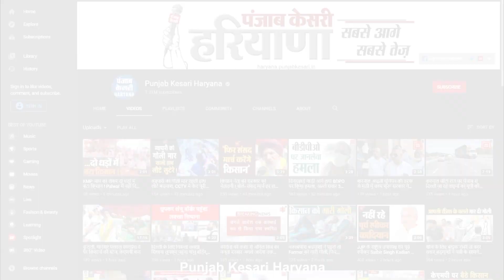OP CHAUTALA ने तिहाड़ में काटी 9 साल 8 महीने की सजा, वकील बोले – अब पूरी तरह से आजाद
हरियाणा में पूर्व मुख्यमंत्री ओम प्रकाश चौटाला को तिहाड़ जेल से रिहा कर दिया है औपचारिक कागजी करवाई करने जेल गए और 15 मिनट के बाद ही वापस आ गए लेकिन 10 साल से उनका केस लग रहे उनके वकील अमित साहनी ने बताया की करीब 9 साल 8 महीने की सजा उन्होंने कटी उनकी रिहाई 2018 में ही हो जाती लेकिन राजनितिक कारणों के चलते नहीं हो पाई .लकिन अब कागजी करवाई पूरी हो गयी. जब सजा हुई थी 10 हजार रूपये के आस पास जुरमाना भी लग था वो भी जमा कर दिया गया था